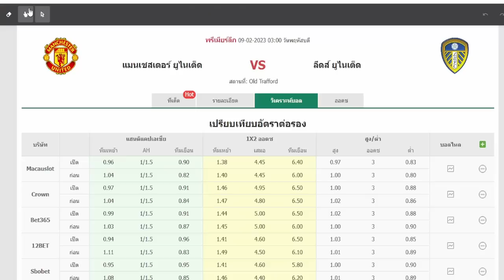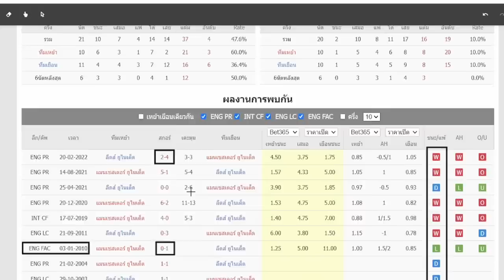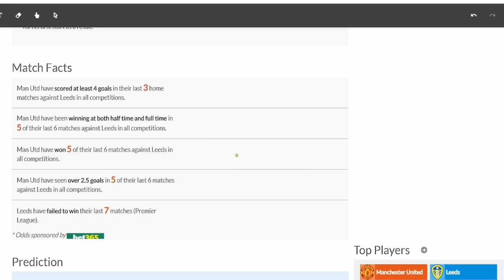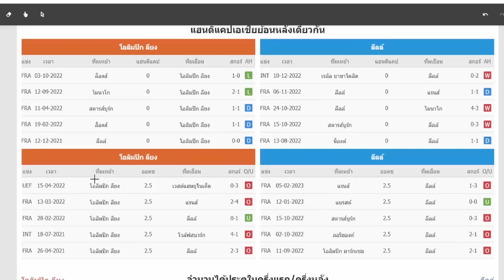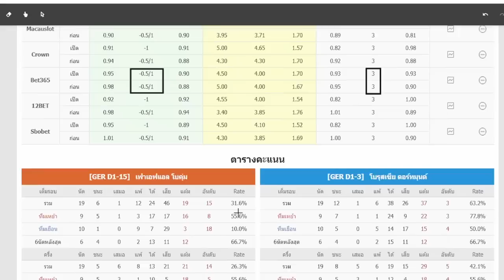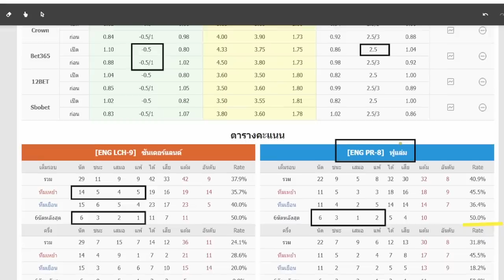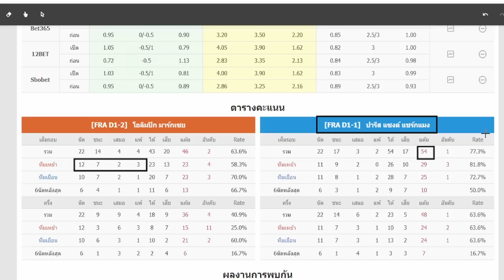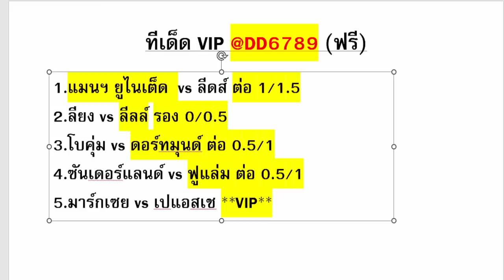ทีเด็ด พรีวิวก่อนเกม วัน พุธ ที่ 8 กุมภาพันธ์ 2566 ช่องบอลเด่น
|| วัน พุธ ที่ 8 กุมภาพันธ์ ||
รับทีเด็ด บอลเต็ง บอลเสต็ป  | ทีเด็ดบอลวันนี้|

00:00  วิเคราะห์บอล จันทร์ ที่ 6 กุมภาพันธ์
00:15 คู่ที่ 1 | แมนฯ ยูไนเต็ด  vs ลีดส์ ||
[ เวลา 03:00 น. ] พรีเมียร์ลีก
06:37 คู่ที่ 2 || ลียง vs ลีลล์ ||
[ เวลา 00:15 น. ] Coupe de France
10:51 คู่ที่ 3 || โบคุ่ม vs ดอร์ทมุนด์ ||
[ เวลา 02:45 น. ] DFB Cup
14:05 คู่ที่ 4 || ซันเดอร์แลนด์ vs ฟูแล่ม ||
[ เวลา 02:45 น. ] แชมป์เปี้ยนชิพ
16:31 คู่ที่ 5 || มาร์กเซย vs เปแอสเช ||
[ เวลา 03:10 น. ] Coupe de France
19:18 สรุปผลการวิเคราะห์ฟุตบอล ประจำวัน พุธ ที่ 8 กุมภาพันธ์